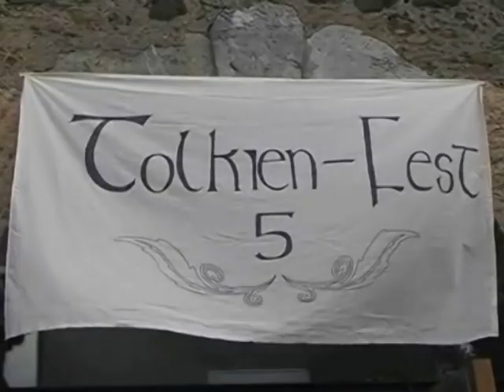Tolkienfest 2012 (Trailer)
Tolkienfest 2012 - Vom 21. bis 23. September 2012 wird auf der evangelischen Jugendburg Hohensolms in Hessen das sechste Tolkienfest stattfinden.